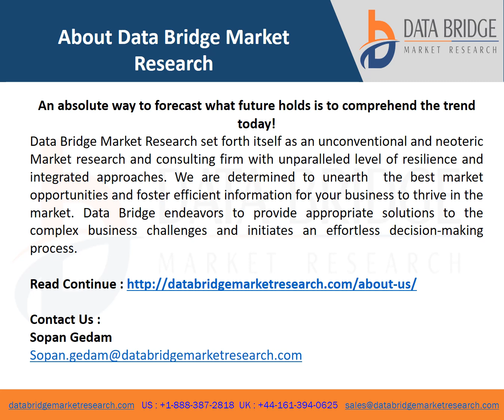Global Automotive Supercharger Market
Data Bridge Market Research analyses that the market is growing with a CAGR of 4.88% in the forecast period of 2022 to 2028.